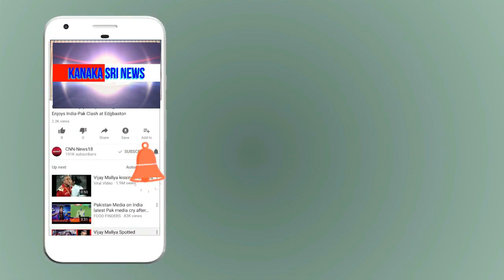kanaka shree news chanel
ತಾ.ಪಂ ಸದಸ್ಯರಾದ ಕೃಷ್ಣರೆಡ್ಡಿ ಅವರಿಂದ ಸಮಸ್ತ ನಾಡಿನ ಜನತೆಗೆ (ಕಿಟ್ಟಿ) ದೀಪಾವಳಿ ಹಬ್ಬದ ಶುಭಾಷಯಗಳು